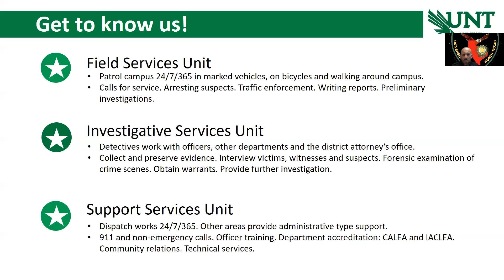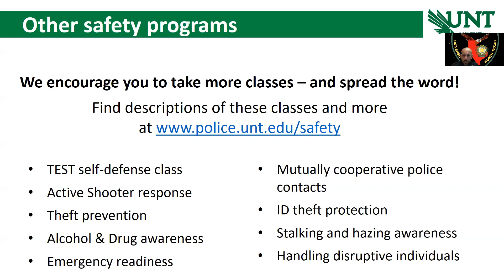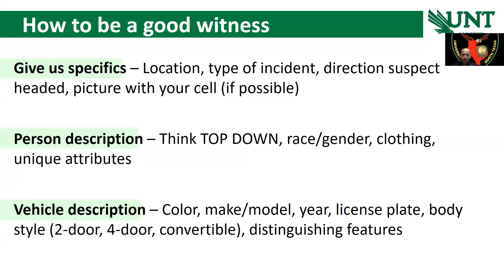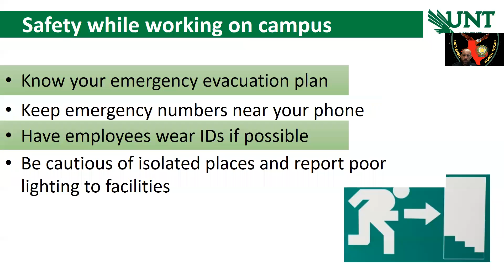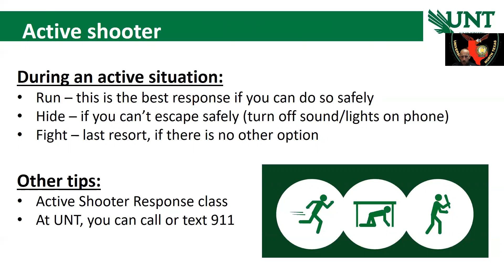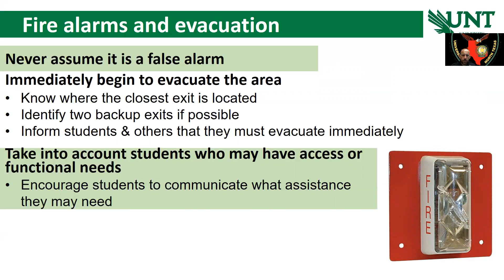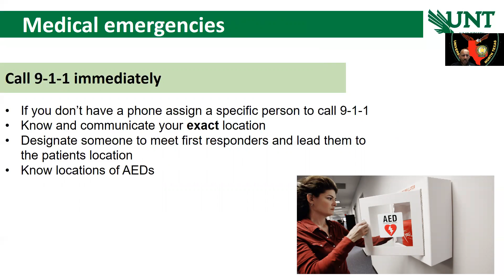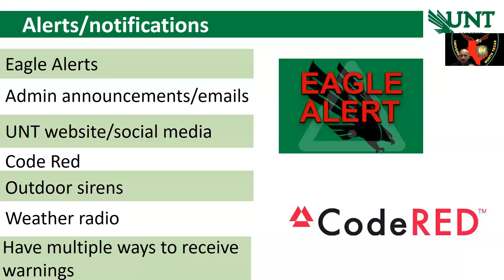Faculty Emergency Readiness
Faculty Emergency Readiness uploaded 6/30/2020